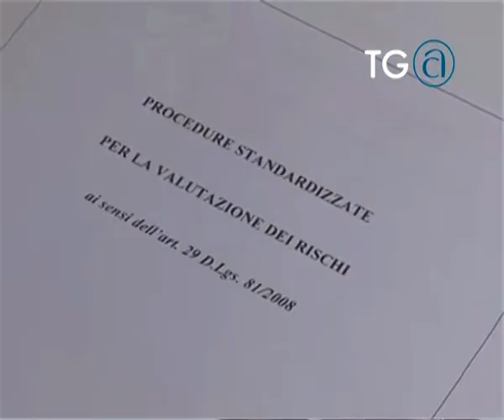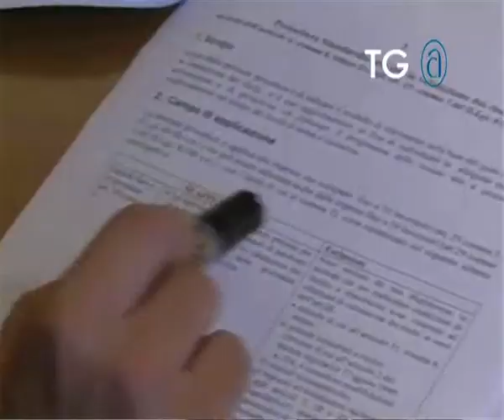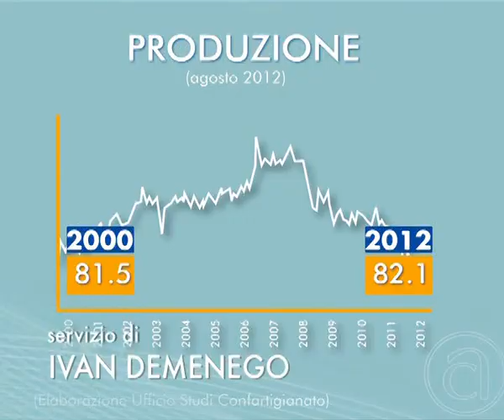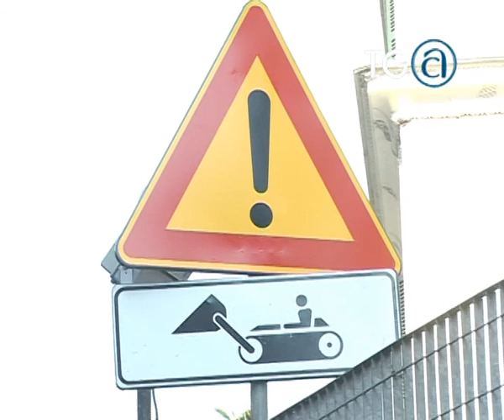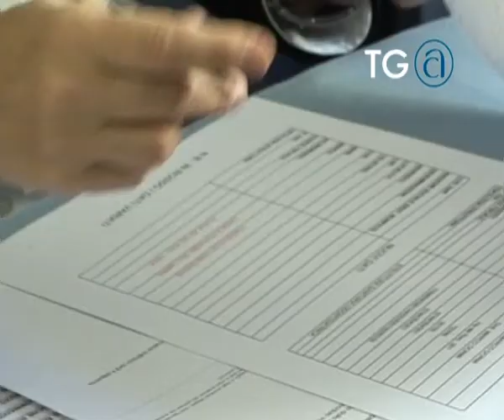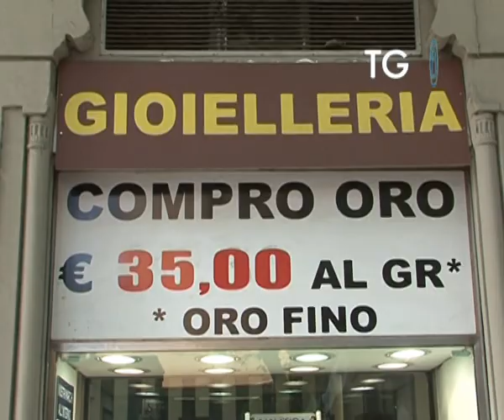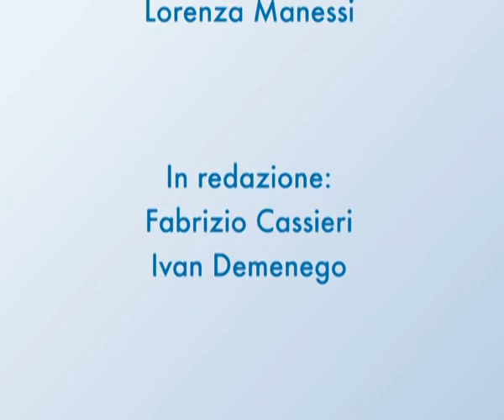Tg@159 Confartigianato - 24/31.12.2012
In questa edizione, la proroga dell'entrata in vigore del Documento di Valutazione dei Rischi, l'intervista al nuovo presidente di Confartigianato Imprese, Giorgio Merletti, lo stato di salute del settore dell'edilizia, le modifiche al testo di regolamentazione dell'oreficeria e l'inserimento della liuteria tra i beni immateriali patrimonio dell'umanità secondo l'Unesco.